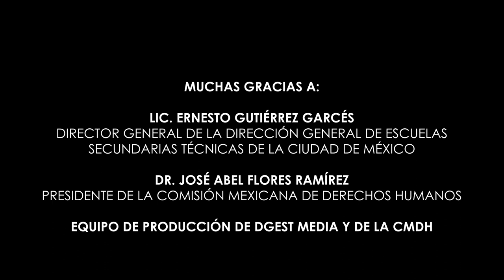Conoce tus Derechos/Día de la Cero Discriminación/20200303-CE1920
Conoce tus Derechos. Día de la Cero Discriminación. Conduce: Guadalupe Palma y Natalia Sthephens. Fecha de emisión: 03 de Marzo 2020. Este y otros programas los puedes ver Producciones con fines educativos a cargo del Lic. Ernesto Gutiérrez Garcés - Director General de Educación Secundaria Técnica en la CDMX.